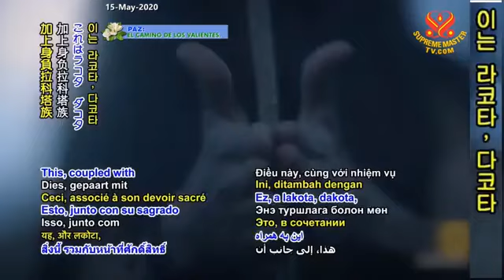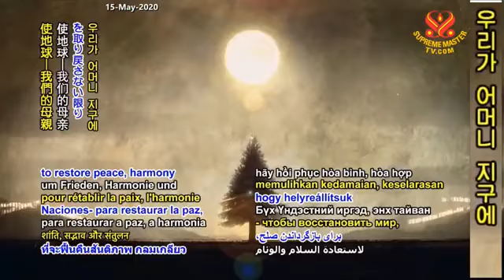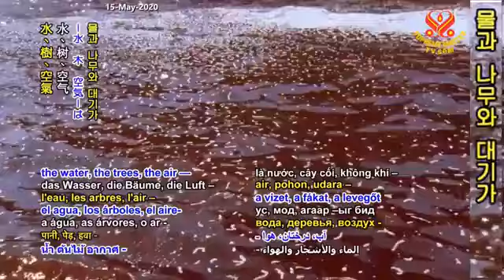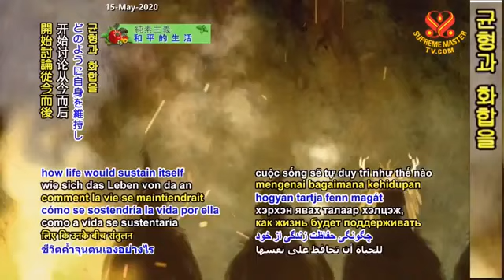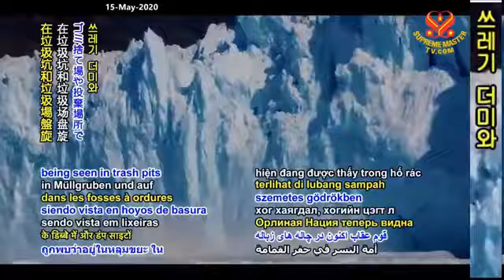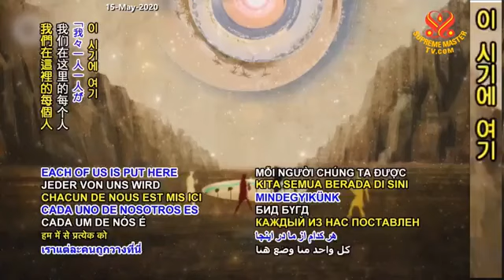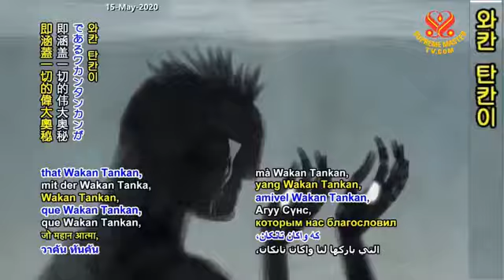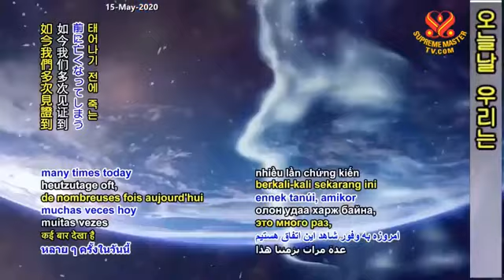( P.1 / 2 ) Giáo Lý Bạch Ngưu - Trưởng tộc Arvol Looking Horse - Thanh Hải Vô Thượng Sư